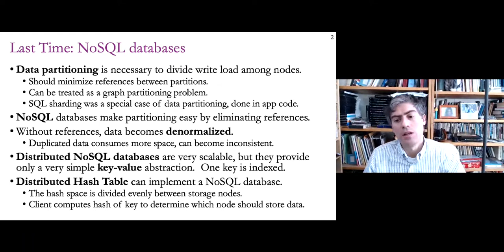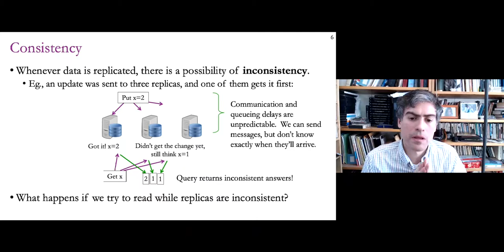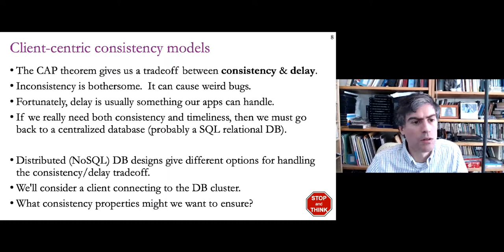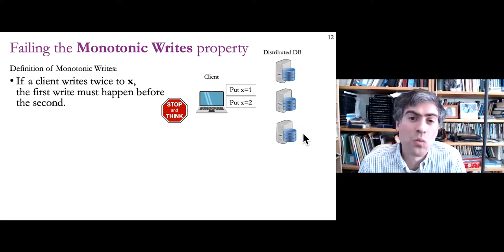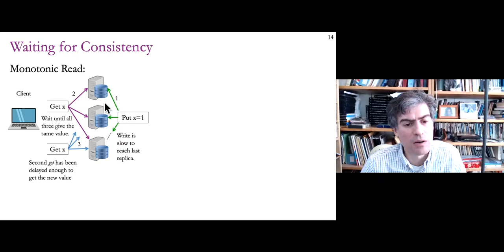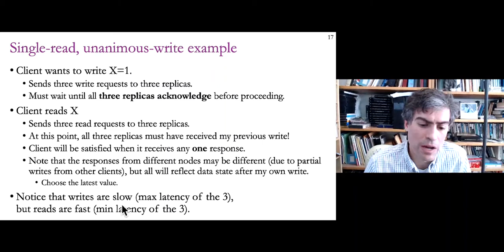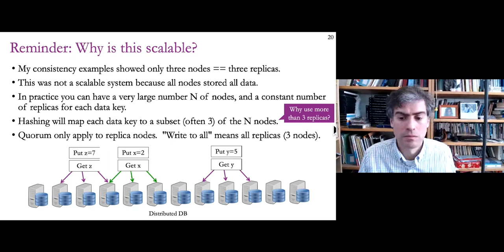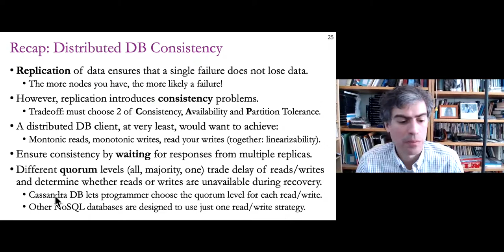CS-310 Lecture 14 - Distributed DB Consistency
Outline:
0:07 Last Time: NoSQL databases
3:52 Hash-based partitioning of distributed DB
4:30 A Shared Nothing architecture
5:29 Making the DHT robust
8:09 Consistency
10:39 CAP Theorem
15:15 Client-centric consistency models
18:51 Client-centric consistency properties
21:23 Failing the Monotonic Read property
26:21 Failing to Read your Writes
27:44 Failing the Monotonic Writes property
31:49 Two alternatives for achieving Consistency
35:36 Waiting for Consistency
37:17 Waiting for Consistency with Quorums
40:14 Majority-read, majority-write example (three nodes...
42:40 Single-read, unanimous-write example
45:10 Question: What happens if a DHT replica fails?
48:49 Reminder: Why is this scalable?
51:08 Another way of looking at consistency
55:01 Consistency is a subtle topic, with many models.
55:46 For more info on this fascinating topic
56:46 NoSQL databases and Distributed Filesystems use DHTs or similar schemes
58:05 Recap: Distributed DB Consistency

These lectures were delivered by Professor Steve Tarzia in Winter 2021 for his CS-310 Scalable Software Architectures course at Northwestern University. This class was formerly numbered CS-396. Course materials and slides can be downloaded